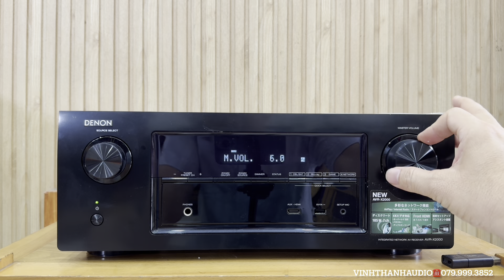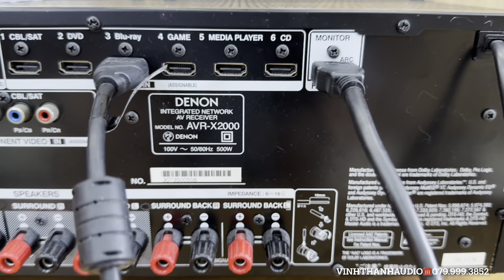Trải nghiệm amply Denon AVR-X2000 dòng cao cấp giá rẻ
**Vinh Thành Audio - Đỉnh Cao Âm Thanh, Chất Lượng Vượt Trội **

Kênh YouTube chính thức của **Vinh Thành Audio** là nơi quy tụ những sản phẩm âm thanh đẳng cấp, từ **amply** đến **loa** chất lượng cao từ Mỹ và Nhật với giá cả hợp lý. Với nhiều năm kinh nghiệm trong lĩnh vực âm thanh, chúng tôi mang đến những nội dung chất lượng cao, được cập nhật liên tục nhằm giúp bạn dễ dàng lựa chọn những sản phẩm ưng ý nhất.

Chúng tôi cam kết tư vấn tận tình, giúp bạn có những lựa chọn sáng suốt, đảm bảo bạn sẽ tìm thấy sự hài lòng với những sản phẩm và dịch vụ của Vinh Thành Audio.

▶️ **Tài khoản ngân hàng:
- **MB Bank: Lê Văn Tuấn
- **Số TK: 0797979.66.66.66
- **Chi nhánh: Gia Lai